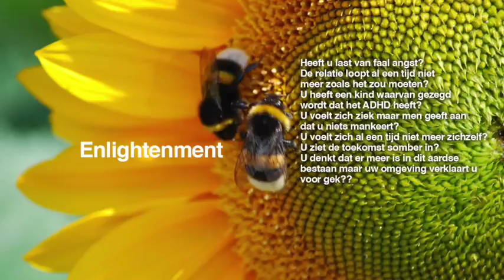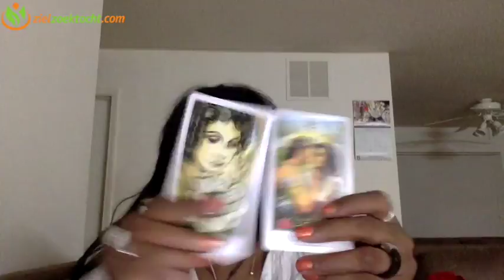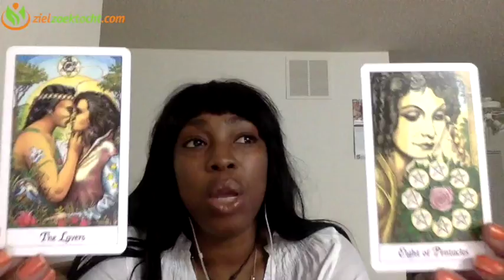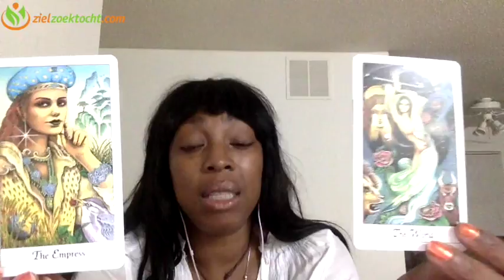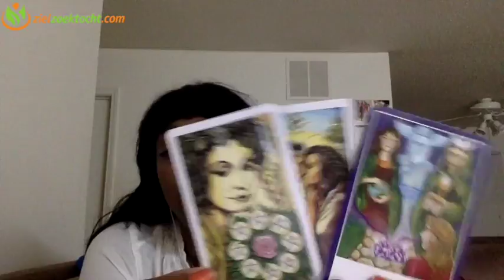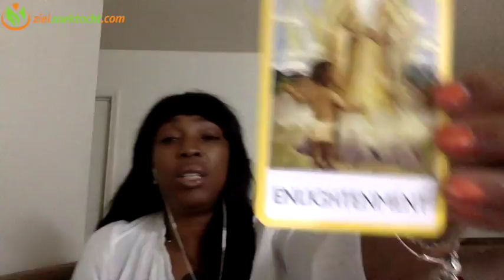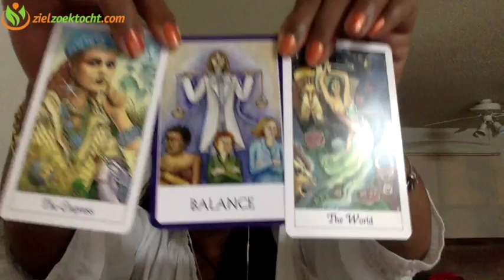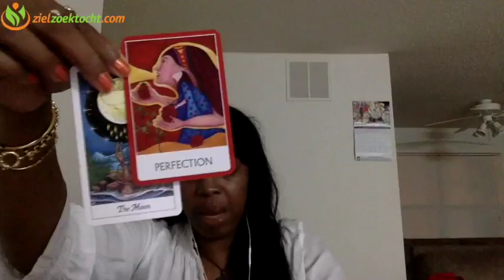GEMINI MAY 2017 💝 EXPECT THE STAR LINING UP IN YOUR LIFE